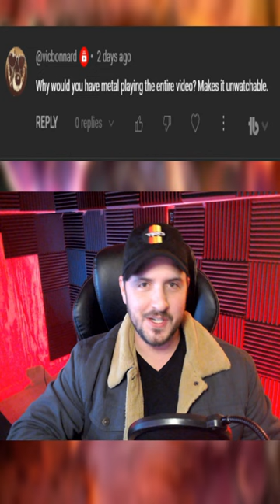Why is there metal in this dead space video? Well ask yourself, why not? lol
The Brethren moons are responsible for wiping the Milky Way Galaxy clean of life. Humanity being the last life forms is on the path to destruction and extinction themselves. But what form does this extinction take? The Brethren Moons. Humanity is on their last leg it seems but what is the morphology and creation of the moons? Was any species successful at combating these moons? Does humanity stand a chance? Against the brother moons? Probably not. However, Lets discuss that process right now!

So I hope you enjoy Fermi Paradox: The Brethren/Brother Moons explained (Dead Space 3 Final Boss 2018)